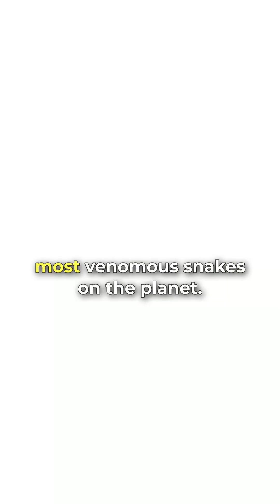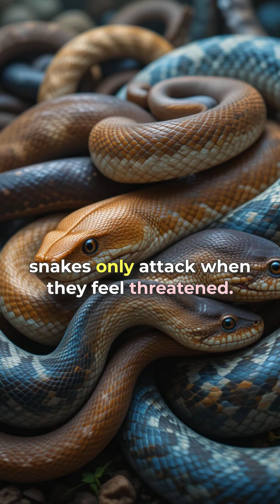TOP-3 the most venomous snakes on Earth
Facts about the venomous snakes